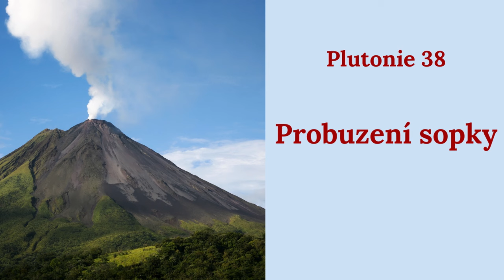Plutonie 38 - Probuzení sopky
Plutonie je kniha mého dětství. Scifi příběh o výpravě na Arktidu, který byl napsán v roce 1915. Román byl vydán v roce 1924, u nás v roce 1956
V. A. Obručev byl významný geolog, geograf a průkopník geologických výzkumů, napsal mnoho odborných knih, statí a rovněž beletrií. Patří ke klasikům ruské utopicko-fantastické literatury.